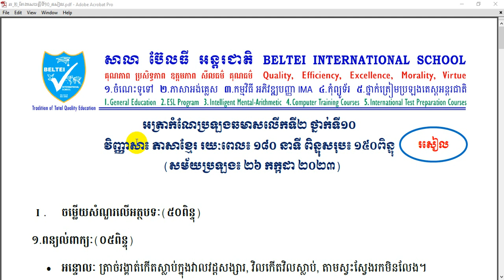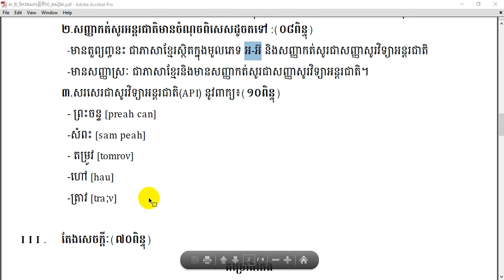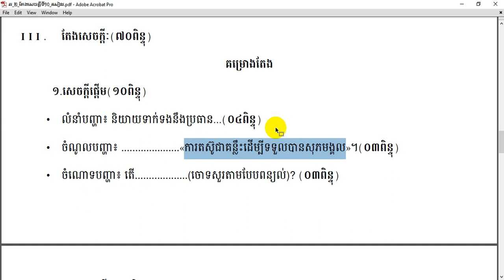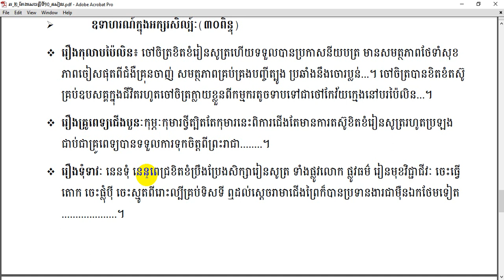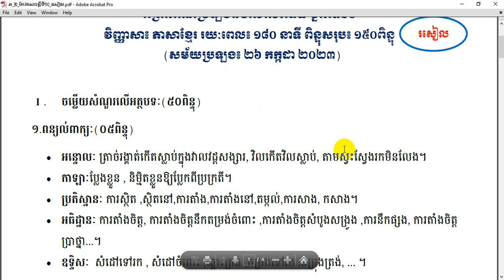វិញ្ញាសាឆមាស ប្រធានៈ "ការតស៊ូជាគន្លឹះដើម្បីទទួលបានសុភមង្គល"។ ចូរបកស្រាយឱ្យបានក្បោះក្បាយ!